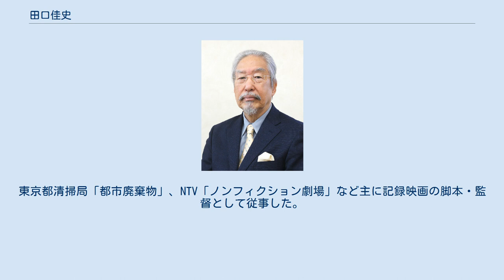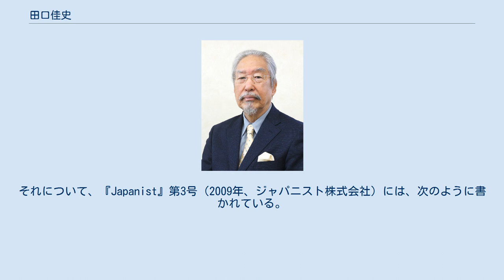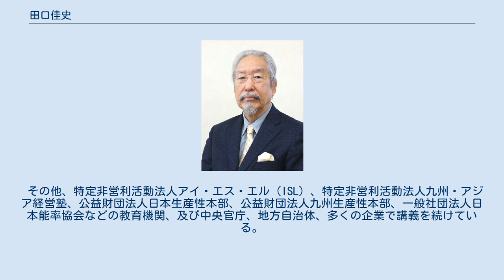田口佳史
田口 佳史（たぐち よしふみ、1942年〈昭和17年〉3月8日 - ）は、日本の東洋思想研究家、指導者学推進者。
 1942年（昭和17年）生まれ。
東洋思想研究家。
指導者学推進者。
株式会社イメージプラン代表取締役会長、一般社団法人日本家庭教育協会理事長、一般社団法人東洋と西洋の知の融合研究所所長。
 大学卒業後、日本映画社に入社。
映画『東京オリンピック』ではチーフ監督を務めた。
25歳の時、バンコク市郊外の農村で撮影中、突然水牛2頭に襲われ、瀕死の重傷を負うも奇跡的に生還。
その入院中の老荘思想との運命的な出会いが、東洋思想研究家へと歩み出す契機となった。
 主な著書『佐久間象山に学ぶ大転換期の生き方』『横井小楠の人と思想』『超訳 孫子』など多数。
「東洋思想（儒・仏・道・禅・神道を有機的に融合させた思想や哲学）」を基盤とする独自の経営思想体系「タオ・マネジメント(東洋思想的経営論)」を構築・実践、数多くの企業経営者と政治家を育て上げてきた。
社会人教育に関しては、延べ1万名（2000社）超への提供・支援実績を有する。
 地球は、もはや「人新世（Anthropocene）」の時代に突入しており、人類が地質や生態系に及ぼす重大な影響が地球と人に取り返しのつかない危機をもたらすのではないかとの懸念から、知的資源ともいえる「東洋思想」をもって、その危機緩和・回避の一助を提供すべく精力的に活動中。
これまで掲げてきた理念（東洋と西洋の知の融合）をより高い次元に発展させ、「21世紀にふさわしい人となるための新しい指針」をも世界に向けて提唱するものである。
 1942年、東京都に生まれる。
日本大学芸術学部在学中に西尾善介監督（1962年カンヌ国際映画祭テレビ映画部門グランプリ受賞）に師事し、指導を受ける。
大学卒業後、日本映画新社（東宝の全額出資による子会社）に入社。
市川崑総監督『東京オリンピック』でチーフ監督を務める。
その後、フリーに。
東京都清掃局「都市廃棄物」、NTV「ノンフィクション劇場」など主に記録映画の脚本・監督として従事した。
 25歳の時、映画界から東洋思想研究へと転身させる宿命とも言える転機がふいに訪れる。
バンコク市郊外の農村で撮影中、突然水牛2頭に襲われる。
瀕死の重傷を負い、奇跡的に生還。
その入院中、中国古典思想に出会い、経営指導に転身し、1972年、株式会社イメージプラン設立。
以来、2000社を超える企業に指導を行う。
 そのときの様子が、田口の半生を紹介した『fooga』第90号（2009年、フーガブックス）にこう書かれている。
 水田の中にある農家の庭先で、少年が２頭の水牛を使って脱穀しているのが目に映った。
和牛の倍ほどもある、筋骨隆々の巨躯と猛々しい角に魅了され、その美しさをなんとしても撮りたいと思い、近づいた。
その時である。
撮影機材に刺激されたのだろうか、ふだんは穏やかな水牛が、満腔の怒気を擁して突進して来たのだ。
 田口は、逃げるすべもなく角で右の腎臓を突かれ、空中に放り投げられた。
体は裂かれ、背骨の一部を吹き飛ばされ、内臓が飛び出した。
地面に叩きつけられても水牛の攻撃は終わることなく、再び他の水牛から背中を突かれ、放り投げられた。
それまでののどかな風景が、修羅場と一変した。
凄惨な血祭りは15分ほども続いたという。
 その時、同行していた撮影クルーは、誰一人なすすべがなかった。
内臓が飛び出してしまった人の処置をどうしていいのかわからず、茫然自失となっていたのだ。
しかし、不思議なことに、それほど体を切り裂かれても、田口の意識は冴え冴えとしていた。
まるで月光のごとく、明瞭だったという。
取り乱すことなく、破れたシャツの切れ端や稲わらなどが付着している自分の内臓を肉の破れ目から体内に戻した。
―― 生死の境をさまよいつつ、田口はシリラ王立病院に救急搬送された。
診断の結果、左側の腎臓ほか内臓や背骨の損傷、左脚の機能不全などが判明した。
しかし、水牛の角による裂傷は動脈と脊髄をそれぞれ１センチ程度かわしていたという。
そのことについて、田口は次のように後述している。
 「わずか1センチの差で致命傷を逃れた意味は何だろう、何が私を守ってくれたのだろう、そこにはどのような意味があるのだろう、あるとすれば、どのような方法でそれに応えなければいけないのだろうとずっと煩悶していました」 その後退院し、日...